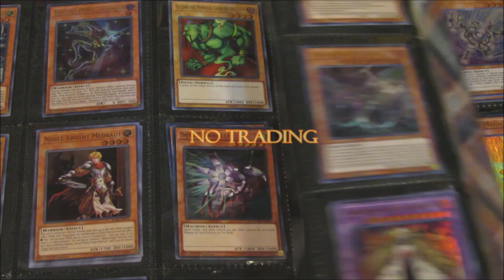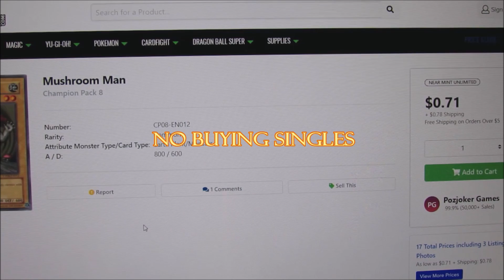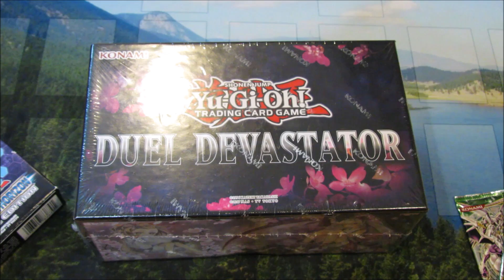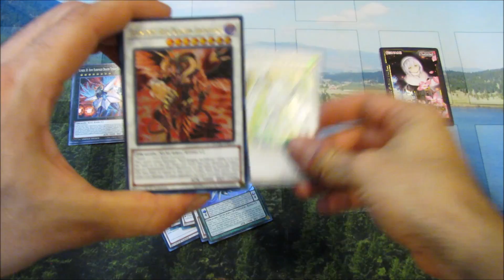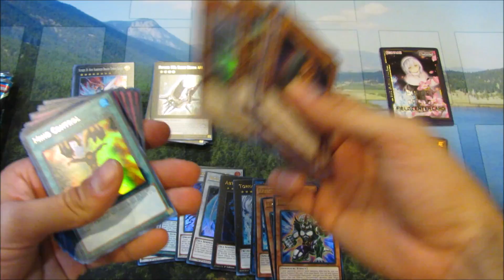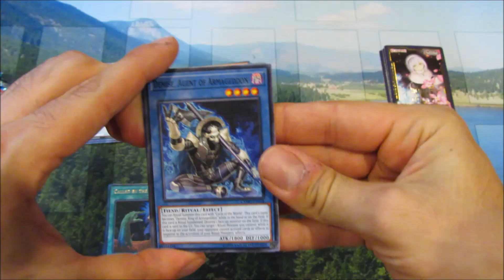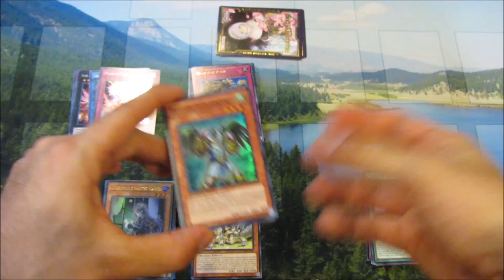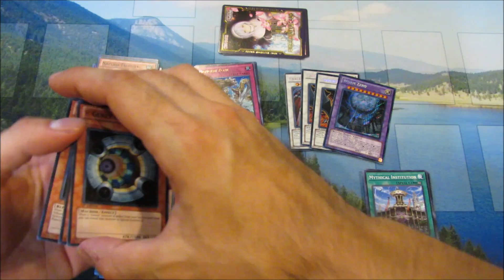Sealed-Only Dragunity (#5): Feet Devastator | Yu-Gi-Oh!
I want alt art Ghost Belle & Haunted Mansion sleeves!

Introduction (0:00)
A New Addition (1:51)
2000 (3:14)
Why You're Here (4:11)
Decklist (13:48)
EDOpro Devastation (15:28)
Conclusion (29:38)